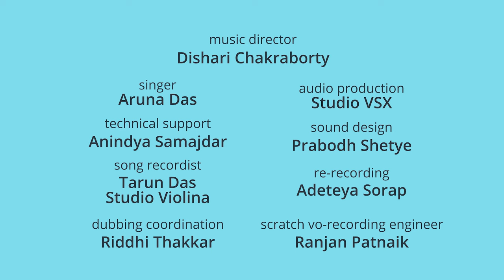দোল দোল দুলুনি | টুকি মেঘ | Nursery Cartoon Stories in Bangla | Piku N Tuki Ep 55/56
New stories of Piku N Tuki from Sunday 28th May 2023

Piku N Tuki is a fun and colourful animated series that follows the adventures of two young siblings, Piku and Tuki. In each episode, Piku and Tuki learn important life lessons about kindness, sharing, honesty, and friendship through their interactions with their friends and family. With catchy songs and engaging storylines, "Piku N Tuki" is an entertaining and educational show that helps young children develop positive values. Join Piku and Tuki on their exciting journey of self-discovery and learning!